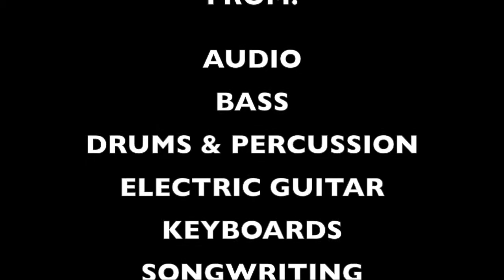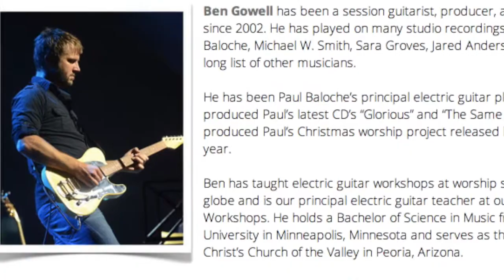LeadWorship-Philippines (Aug 29 30, 2015)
LeadWorship-Philippines with Paul Baloche & Band